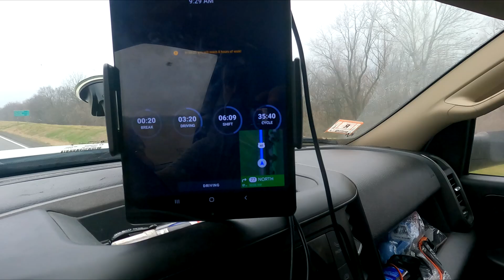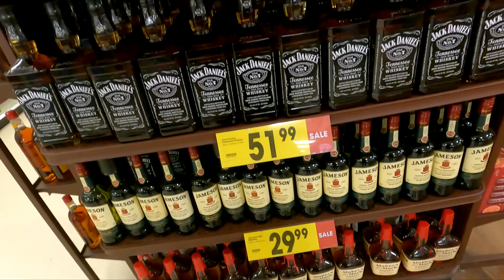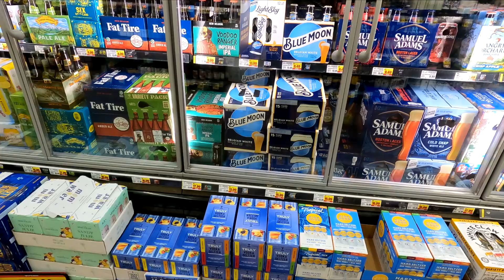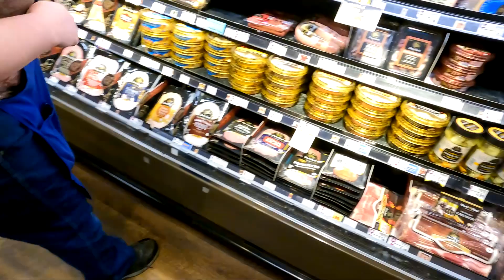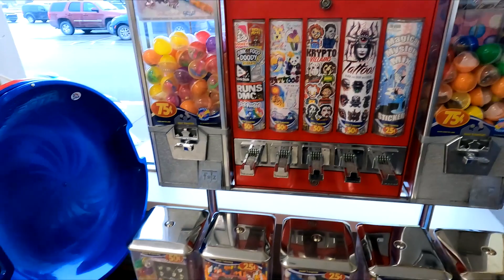Regras que tem que seguir